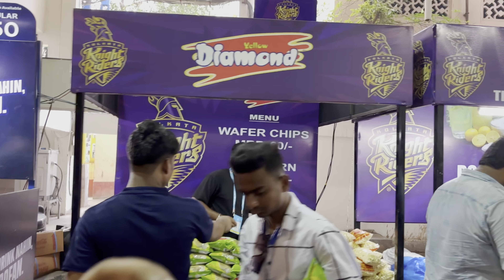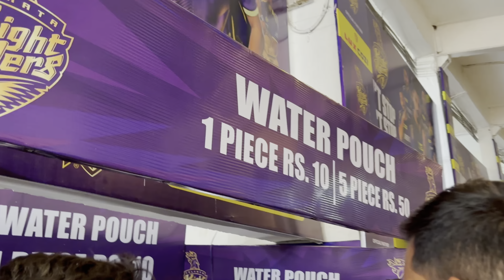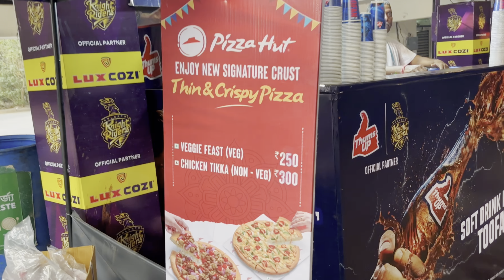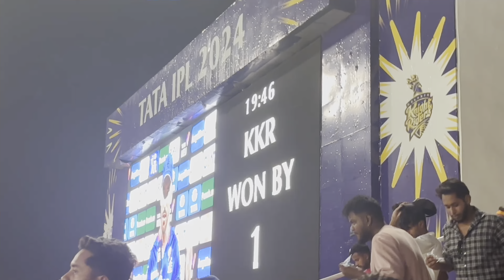KKR vs RCB Match Eden Gardens in Kolkata | Tata IPL 2024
তোমাদের ভালবাসা চাই 🥰

পাশে থেকো ✌️❤️

•guha. 39

/debjitquhaforev...